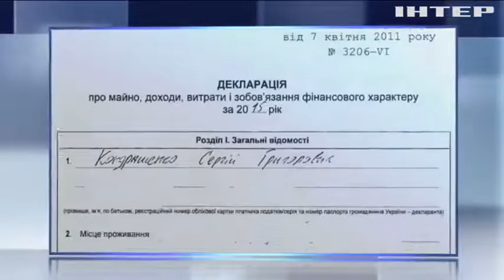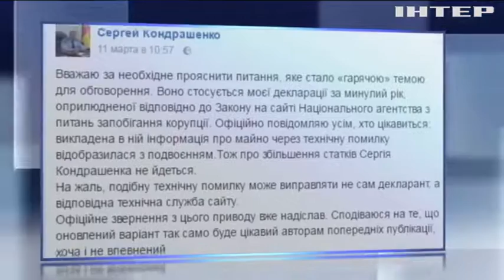Главный полицейский Кропивницкого оскандалился элитными автомобилями